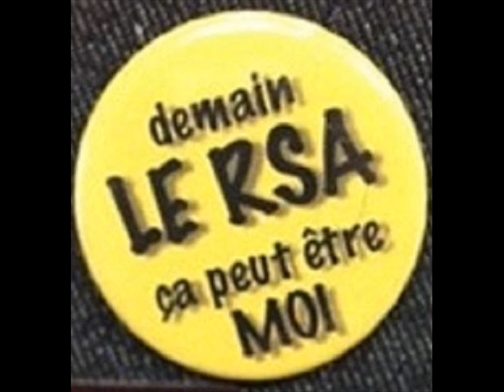31ème émission SALON DE PAUVRES MAI 2019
Témoignages sur les parcours de vie avant le RSA, maintenant avec le RSA, et demain ?

Sorties autour de Tours (Indre et Loire) :
* La nuit des musées le 18/05/19 pour Tous les musées de France
*  Festival Aucard de Tours organisé par Radio béton
du mercredi 05 au dimanche 09 juin, Plaine de la Gloriette
* Festival des BD Samedi 22 et dimanche 23 juin à Saint Laurent des Vignes
* Festival Terres du Son
du 12 au 14 juillet 2019, Domaine de Candé à Monts
Notre compte Twitter :  Salon de pauvres
Notre groupe Facebook : Bénéficiaires du RSA, des gens comme les autres